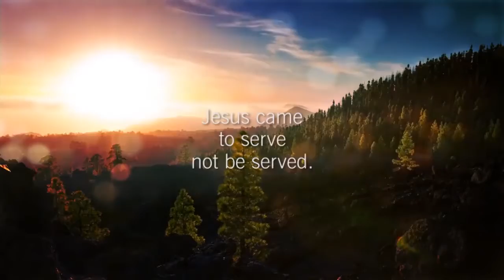Easter - The Days to Light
Sunday, 4/16/17

The Spirit of God, who raised Jesus from the dead, lives in you. And just as God raised Christ Jesus from the dead, he will give life to your mortal bodies by this same Spirit living within you.

EASTER IS NOT JUST TO BE CELEBRATED, IT IS TO BE
EXPERIENCED

Easter is the promise that your life can move from what is to what could be.